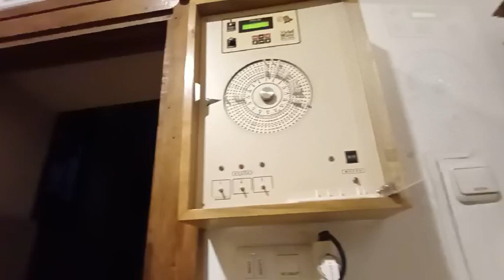Crkva Bezgrešnog Začeća BDM - poziv na misu - Crkvice